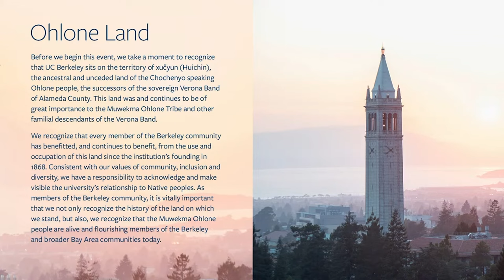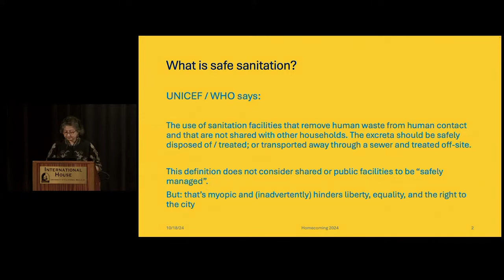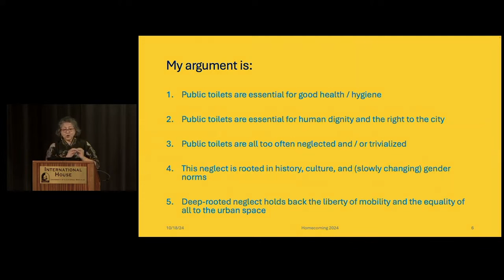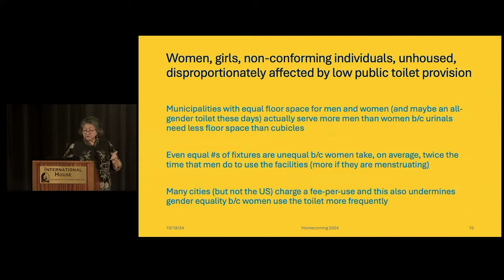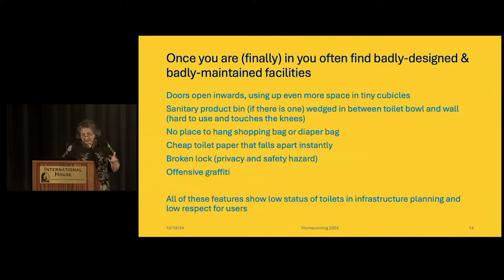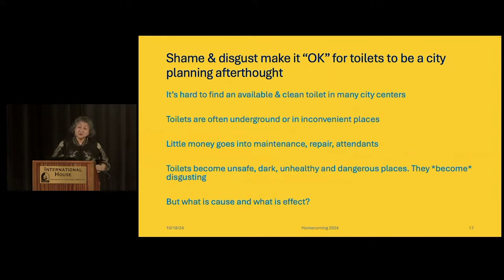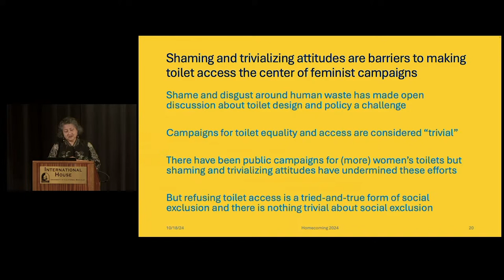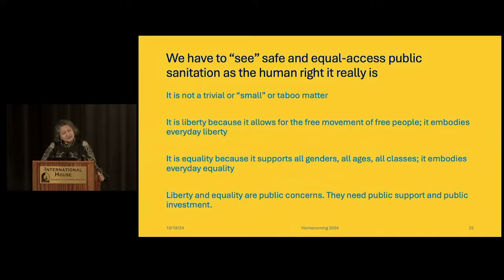Liberty, Equality, and Safe Sanitation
In this year's Prytanean Lecture, Professor Ray will discuss what sanitation, often considered an "impolite" topic, means for health, safety, freedom and gender equality. We shall see why access to the humble toilet is a human right. The talk draws on research from multiple disciplines, such as public health, urban planning, and the social sciences.